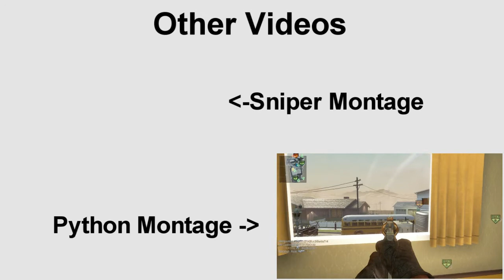Modern Warfare 2: Rust In 3 Minutes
Hey another quick video explaining what I want to do with the channel in the next few months... SUB if you like?
Also I rendered with new settings so if you read this let me know if you like these new settings?

call of duty black ops modern warfare 2 3 lol funny hahah